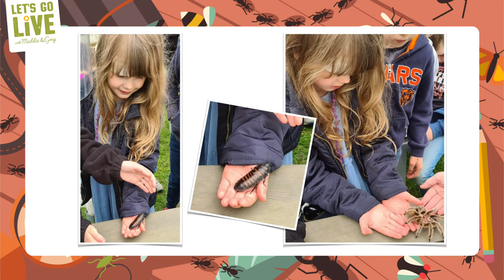Insects Special 🪲🐝🐛 (with the Royal Entomological Society! 🦋) | Let's Go Live with Maddie & Greg #84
In this 'Let's Go Live' Insect Special, we meet some incredible real-life bugs, go on an insect safari, find out about different insect mouths and what they eat, AND we show lots of your brilliant insect photos.

Find out more about how you can get involved in INSECT WEEK and their wonderful photography competition at The Royal Entomological Society's website!

Book tickets to our family science theatre show "The Wonder Games" in London this August
[NB shows are currently selling at 50% capacity. When social distancing is relaxed the venue will release more tickets]

For the activities in this show you could use:

If you want to have a go at the 'Om Nom Nom Nom' insect mouthpart game you could use:
Tools - Tongs, Sponge, Pipette or Turkey Baster and a Long Straw
Foodstuffs - jelly, lettuce, squash, and red custard!

Photo Credits:
Wasps:  Alan Clark (UK) German wasps drinking
Longhorn Beetle - Martin Smith (Haskovo, Bulgaria) Longhorn beetle (close-up)
Butterfly - Ian Phillips, Small skipper butterfly, Thymelicus sylvestris, nectaring.
House Fly -  Alan Polednicek, Cornwall (My annoying housemate)
Mosquito - WikiCommons